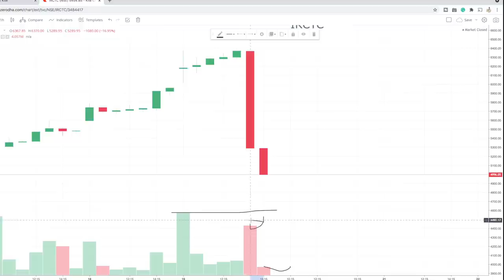IRCTC Crashed🎯🔴 एवढी भयंकर गडबड